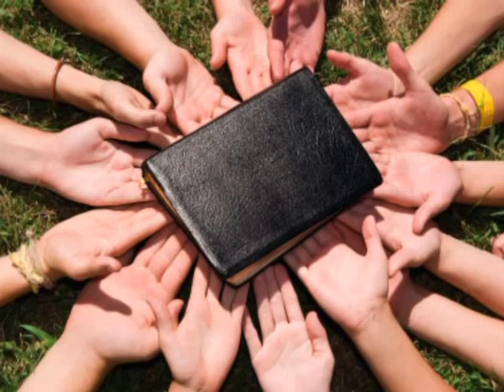Youth | Agnel Marivalan